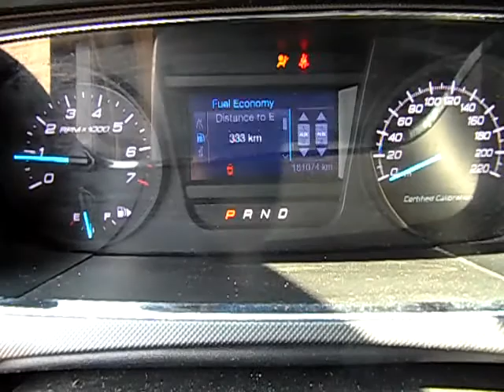GovDeals: 2013 Ford Taurus Police AWD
2013 Ford Taurus Police AWD sold by Southwold Township, ON on GovDeals.com